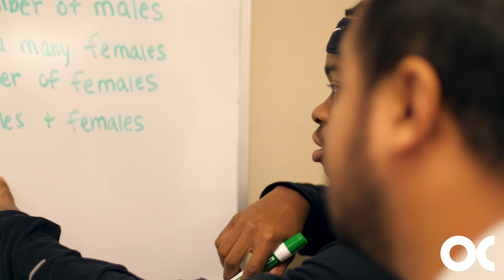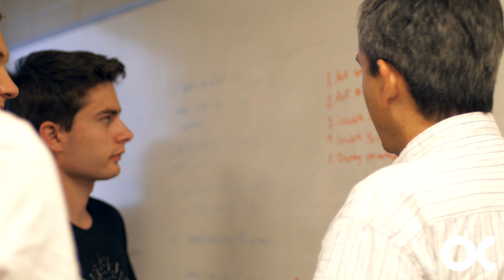Computer Science Degree at Oklahoma Christian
Computer Science at Oklahoma Christian University prepares students for jobs with large and small companies alike. CS faculty reflect on relationships they've built with students, benefits of the program, and job opportunities students have received.

The program prepares students to be innovative and independent, skills necessary in the professional world.

Learn more about the degree at oc.edu!